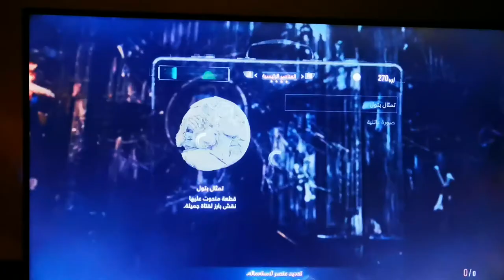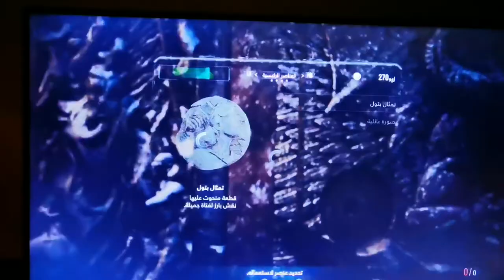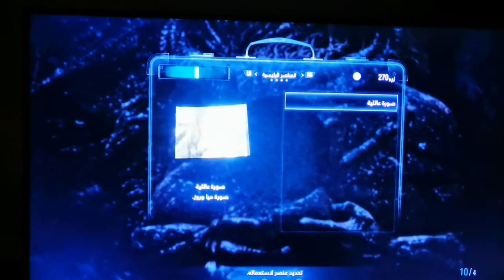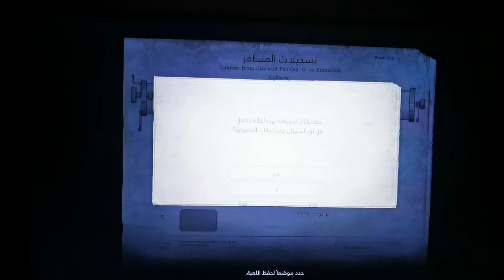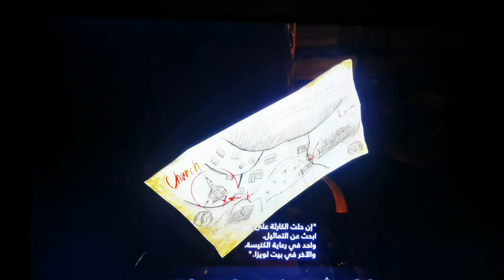مراجعة البداية1ريزدنت ايفل2022 residentevilvillage#residentevil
ℴ𝓶𝓪𝓇 𝓉𝓻𝒾𝓅𝓢 أهلا بكم يا أصدقائي ℴ𝓶𝓪𝓇 𝓉𝓻𝒾𝓅𝓢
دعونا ننظر في التجارب و المنتجات المفيدة والمسلية و بعضا من المقاطع المضحكة حسننا هنا لابد من العاب الفيديو .
🔔لا تنسوا أن تشتركون بقناتي و الضغط على الجرس🔔
ℴ𝓶𝓪𝓇 𝓉𝓻𝒾𝓅𝓢